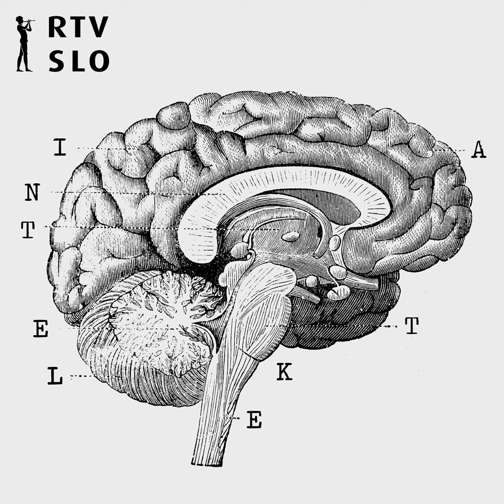Životarjenje slovenskega umetnostnega trga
Svetovni umetnostni trg je živahen in pester. Na leto ustvarja finančni promet, ki se meri v milijardah. Slovenski umetnostni trg pa je po drugi strani komaj zaznaven. Zaprt v svoji majhnosti ne predstavlja spodbudnega okolja za razvoj umetniške produkcije. Vse več umetnic in umetnikov zapušča ustvarjalne poklice in se preusmerja na druga področja. Tudi podpornikov, mecenov in zbirateljev umetnosti pri nas ni veliko in še ti se pogosteje kot za sodobno umetnost odločajo za že uveljavljene avtorice in avtorje. Kakšne so razmere na slovenskem umetnostnem trgu in kateri so razlogi zanje v tokratni Intelekti. Pripravlja jo  Miha Žorž.
Gosta: umetnostna zgodovinarka in umetnostna kritičarka, izredna profesorica na Akademiji za likovno umetnost in oblikovanje v Ljubljani  Dr. Nadja Zgonik in Damjan Kosec,  galerija in dražbeno hišo Sloart